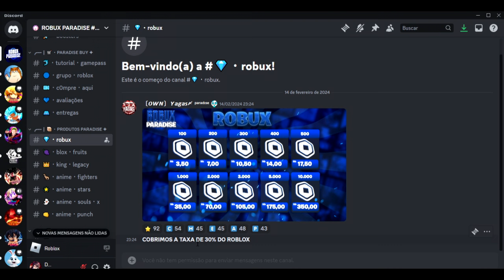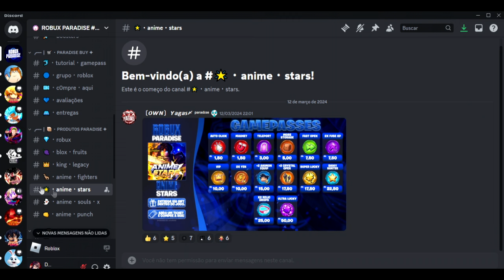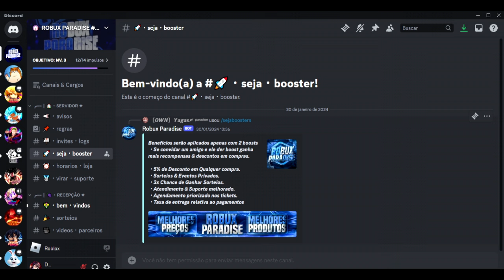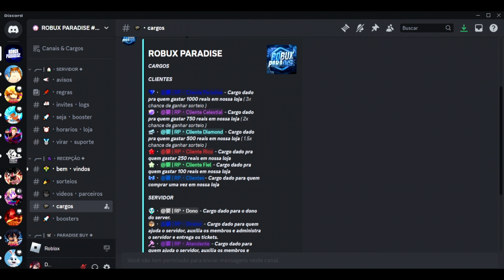Fui em Busca da Aura Maxima do Anime Islands Simulator e Simplesmente Fiquei Muito Forte!!!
Jogo totalmente criado por brasileiros

querem comprar robux barato?

Entre nesse link e aproveite pra comprar com o novo patrocinador do canal

os Preços estão Muito melhores que Muitas Lojas e as Gamepass São Muito baratas